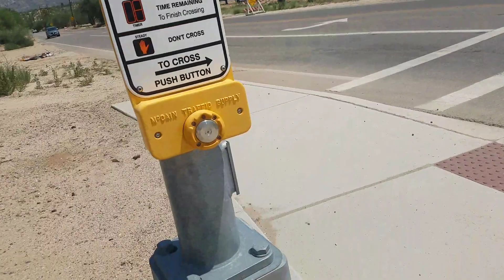My Crosswalk Button Experience At Overton Road With Polara Bulldog, Tucson, AZ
There is intersection on Magee Road And Northern with Polara Signs